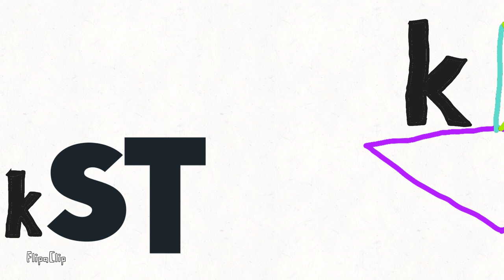"S And T Babysits K Jr." - Best Buy Logo Bloopers (S1E16)